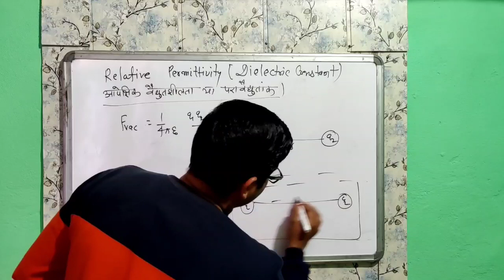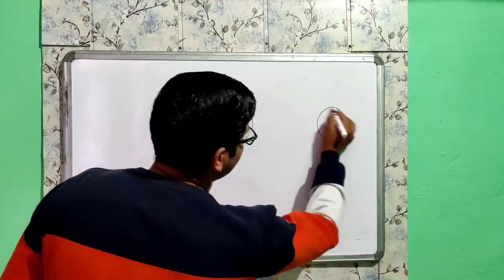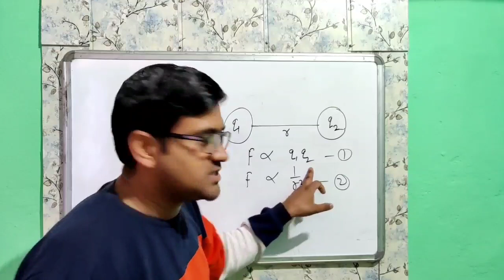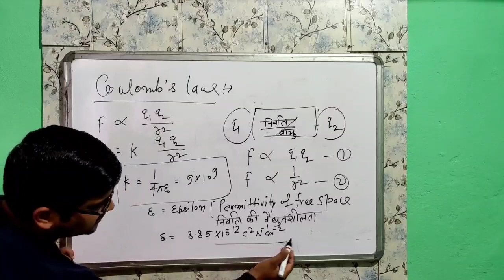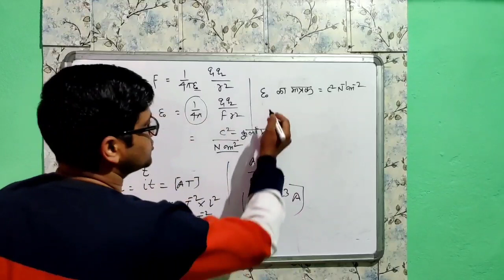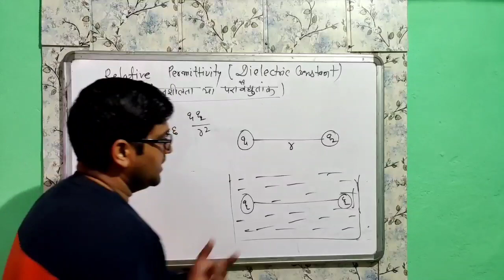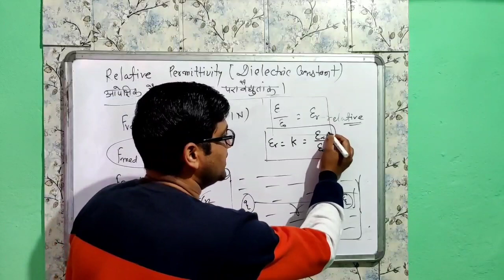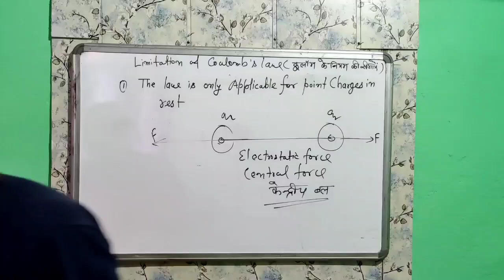Coulomb's Law Class 12 कूलाम का नियम कक्षा 12